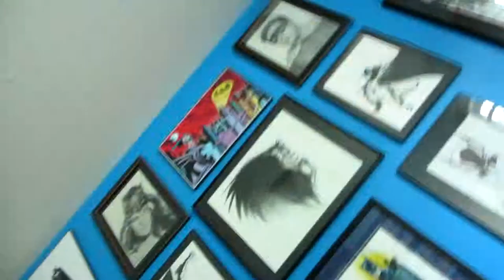Long Marriage Advice 07-06-2014 Day 77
Glenna and I share our advice in a long and successful marriage

Heath